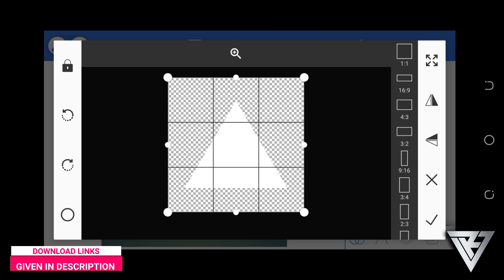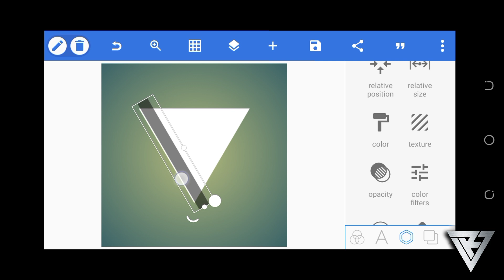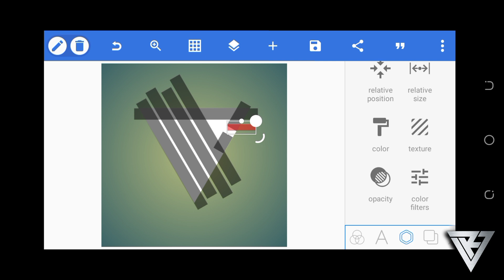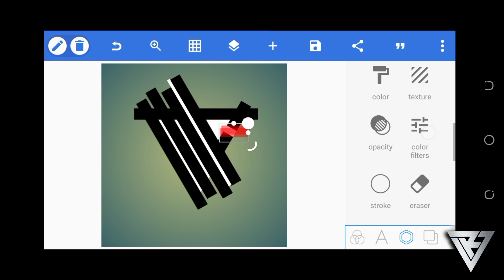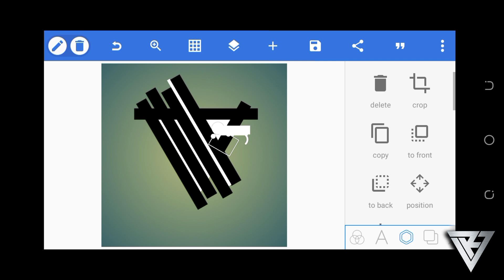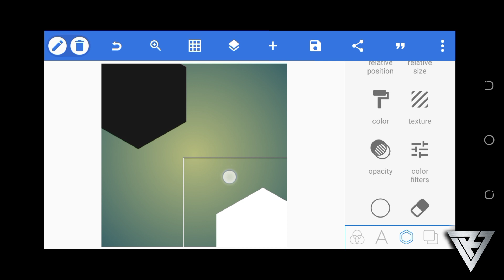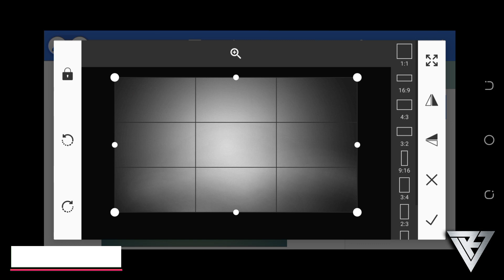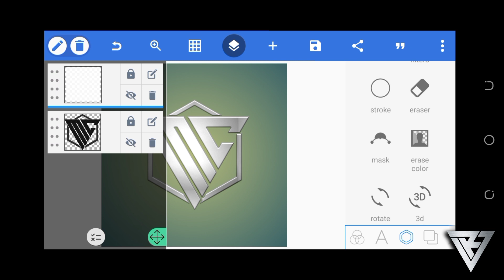How To Make MC Logo Design | Monogram Logo